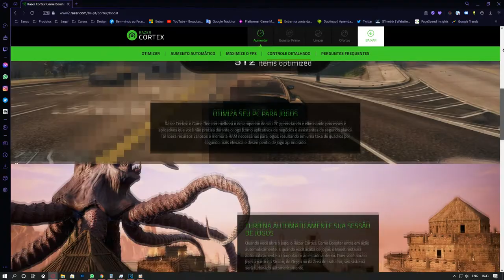League of Legends 🕹 - ARRUMANDO LEAGUE OF LEGENDS.EXE PAROU DE FUNCIONAR #3